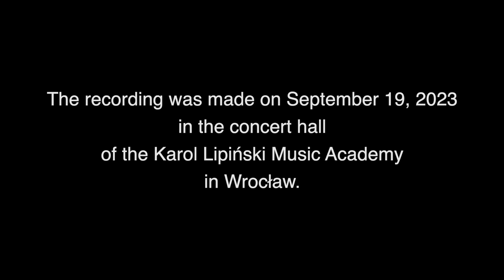Karol Lipiński - Polonaise B-dur op.5 nr 3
Karol Lipiński - Polonez B-dur op.5 nr 3
Julita Przybylska-Nowak - fortepian

Nagranie zrealizowano 19 września 2023 r. w sali koncertowej Akademii Muzycznej im. Karola Lipińskiego we Wrocławiu.